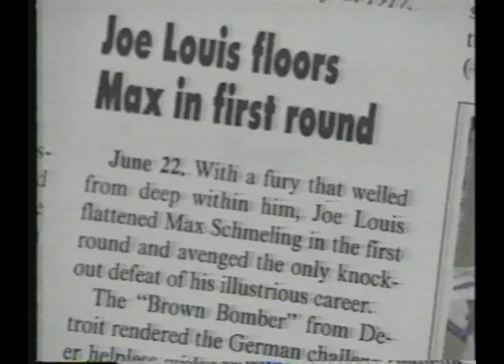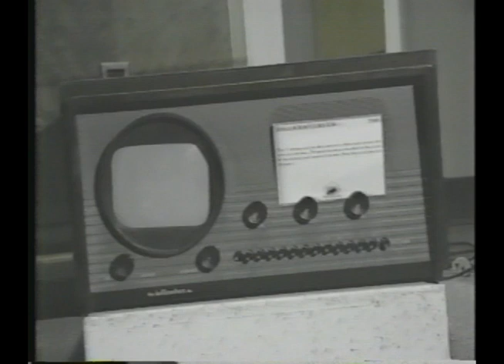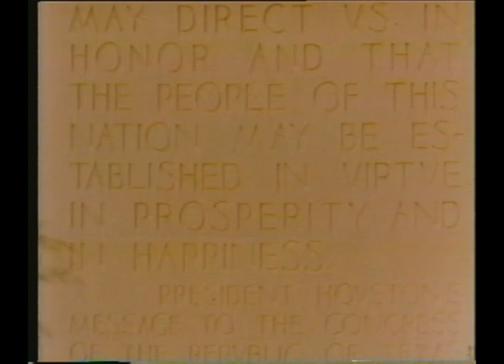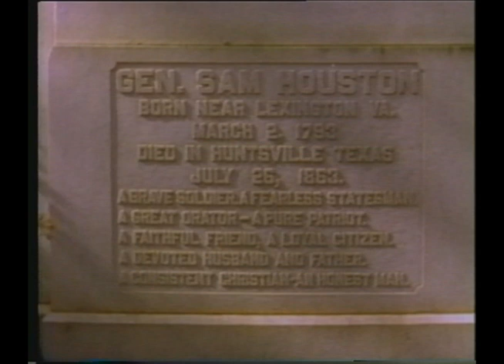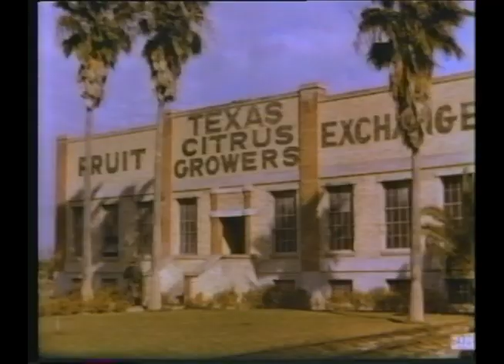A Cavalcade of Texas: An historic visit to Texas in 1938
A Cavalcade of Texas
Publisher: Interstate Theatres of Texas, 1938
Summary: An historic visit to Texas in 1938 featuring the industrial life and history of Texas in a film buried for over 50 years.
Documentary film.
Credits: Produced under Interstate Theatres of Texas' Karl Hoblitzelle's supervision by James A. Fitzpatrick, director, editor and narrator; Produced under auspices of Texas World's Fair Commission, Inc. Old West Musical Score by Nathaniel Finston and Constantine Bakaleinikoff.

Comments with historical context of less than 200 years will most likely be deleted.

Comments from Trolls without their own posted videos will most likely be deleted.